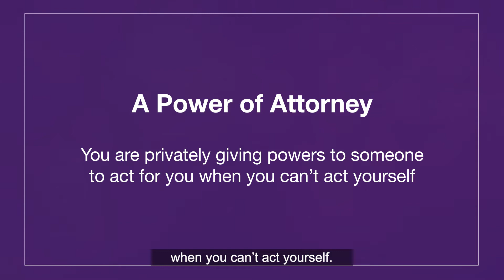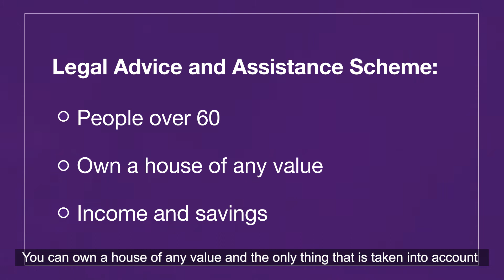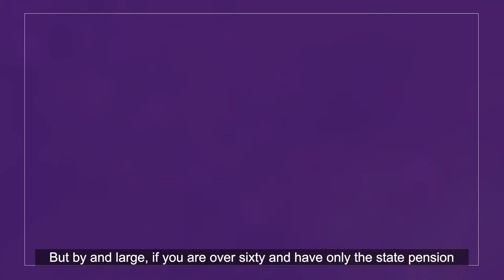Power of Attorney - How it works: Solicitor, David Borrowman